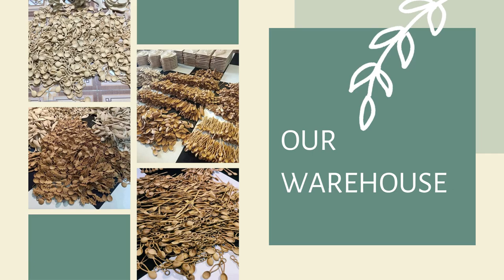WOODEN SPOON - UNIQUE WOODEN HANDICRAFT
Feature: Eco-Friendly
Place of Origin: Vietnam
Type: Serving Spoon
Design: VariableS
Application: Spice spoon, dinning spoon, coffee spoon, tea spoon, etc,...
Logo:Customized Laser
MOQ: 100 Pcs for each design
Style: Vintage
99 GOLD DATA PROCESSING & TRADING LIMITED COMPANY.
We, 99 Gold data Company, specialize in supplying handicraft products with the best quality. So if you need rattan products with  details and beautiful, please feel free let us know what is the types and quantity you want to buy.
Yours faithfully,
Verda Nguyen (Ms.)_Sale Executive